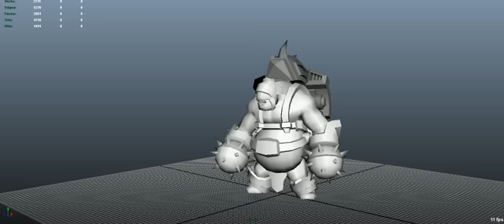MechKnight Chronicles - Orge Backpack Transformation - Dinosaur Games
Animation test showing the Ogre's backpack transformations in the upcoming game MechKnight Chronicles.